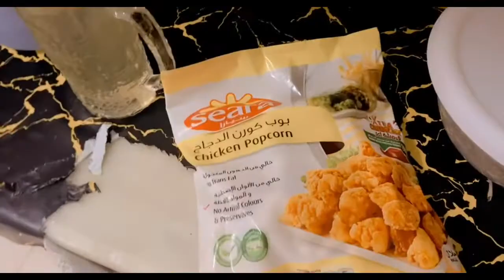hubby ko tang kerny ka b apna maza🤣🤣🤣/ Alaya ki batain Ma Sha Allah 🥰🥰🥰🥰